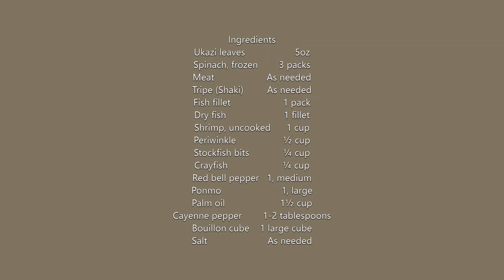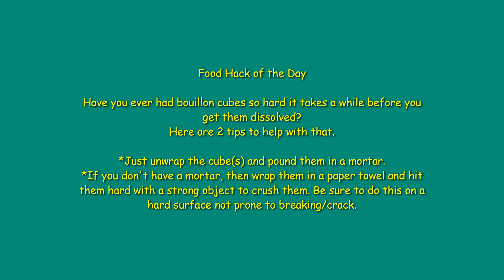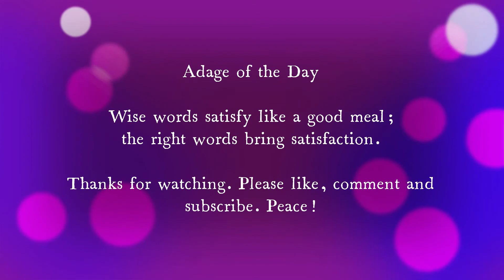Let's make Akwa-Ibom Style Afang Soup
There are 2 unique things about this recipe. The first is that I was taught the recipe by my sister who is married to an Akwa-Ibom man, and the second is that the challenges of finding food ingredients from home while living in the diaspora have caused me to improvise some of the ingredients. For example, ponmo and dry fish were both home-prepared by me. I also used frozen spinach instead of waterleaf.

Ingredients
Ukazi leaves                5oz
Chopped Spinach, frozen          3 packs
Meat                                              As needed
Tripe (Shaki)                                 As needed
Fish fillet                                       1 pack
Dry fish                                          1 fillet
Shrimp, uncooked                       1 cup
Periwinkle                                     ½ cup
Stockfish bits                               ¼ cup
Crayfish                                         ¼ cup
Red bell pepper                            1, medium
Ponmo                                           1, large
Palm oil                                         1½ cup
Cayenne pepper                          1-2 tablespoons
Bouillon cube                               1 large cube

NOTE: Where I indicated “As needed”, it simply means use your judgement on how much of that particular ingredient you would like to use. I used dry Ukazi leaves (pre-soaked to soften and blended) and frozen spinach (rinsed with water to remove ice).

Instructions
- Place a large saucepan with meat on stove, add the pre-cut tripe and stockfish bits. Add salt as desired. BE CAREFUL not to use too much at this point. You can add more later if needed.
- Unwrap the bouillon cube and add to the meat.
- Add a small amount of water, just enough to cover the meat content of the pan. Cook until meat is almost tender.
- Add the ground red bell pepper, ponmo and dry fish (both cut into bits), dry cayenne pepper, periwinkle, shrimp and the fish fillet. Stir well and cover to continue cooking for about 10-15mins.
- Add the melted palm oil and crayfish. Stir well, cover and allow to cook for about 5mins.
- Add the spinach. Stir it in well, cover and allow to simmer for like 2mins. Remember: this is frozen spinach; it is soft already.
- Stir into the soup the Ukazi leaves. You may turn off the heat at this point or let it cook for another 2mins.
- If you noticed, I did not add any more salt to the soup. What I added to cook the meat was sufficient. Serve soup with any swallow of choice (eba, fufu, poundo yam, amala). Enjoy!